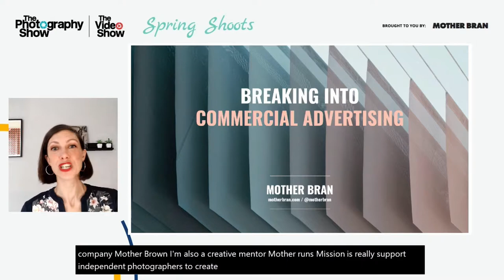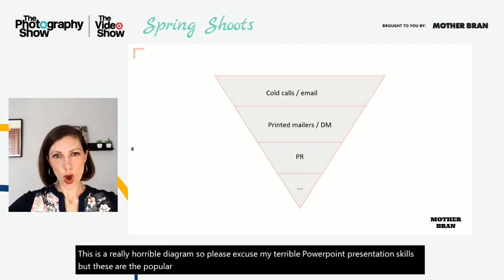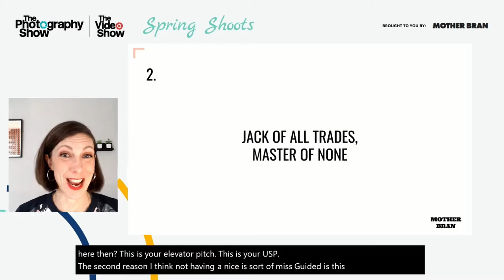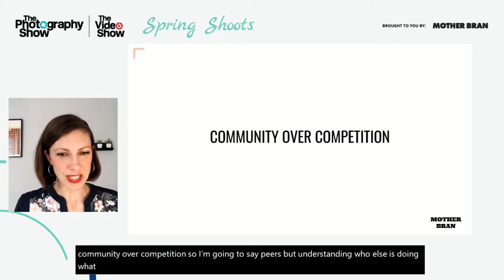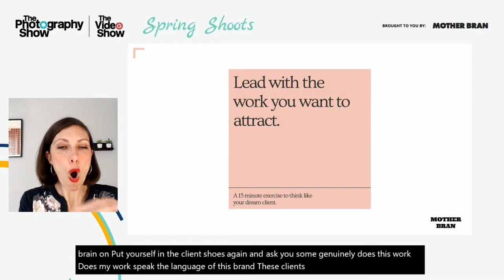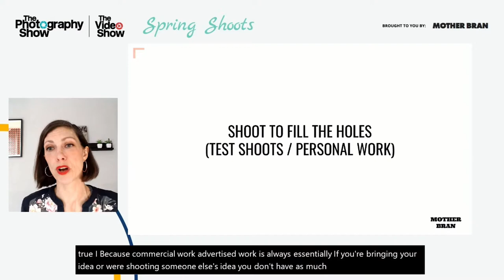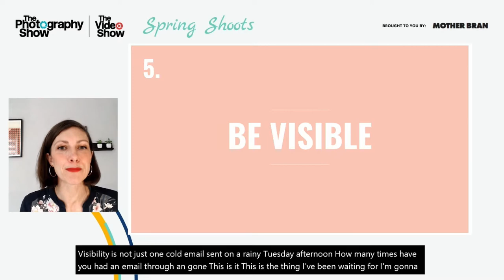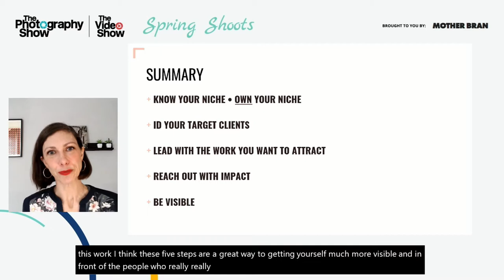How to break into the commercial advertising market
Breaking into the commercial advertising sector can sometimes feel like an uphill battle. In this session Art Buyer and commercial Producer, Emma Alexander, gives an insider's view on what creative commissioners are looking for, and how to get visibility in this crowded market. Focusing on three areas: self-evaluation and positioning; targeted identification of clients and how to make first contact with impact, this session breaks the process down into a concise checklist which will remove the overwhelm and give you the confidence to move forwards